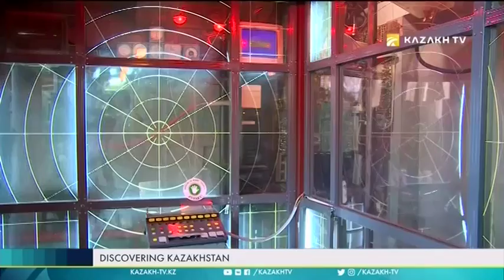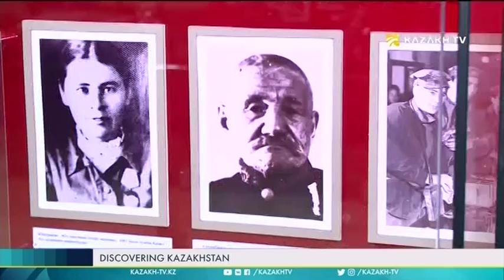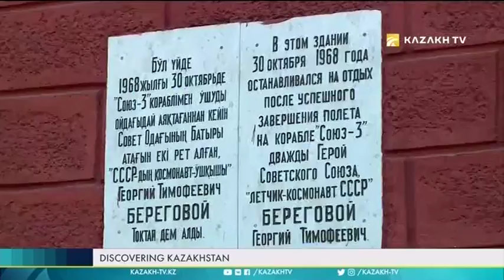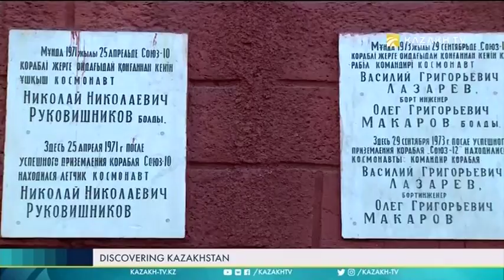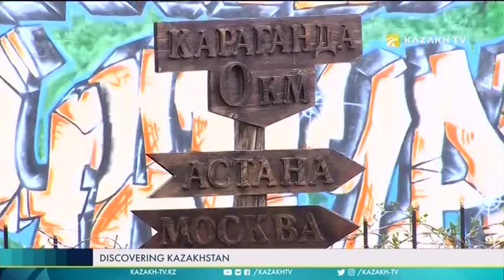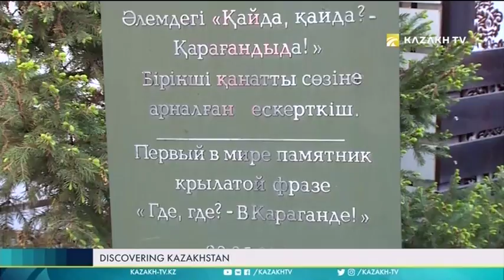The Soviet legacy of Karaganda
Discovering Kazakhstan №7